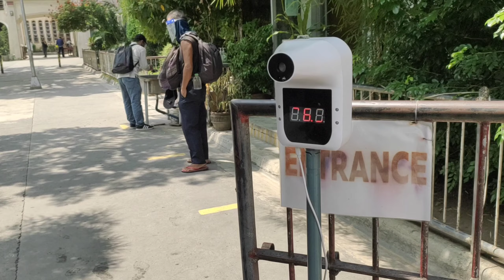MY 30th BIRTHDAY CELEBRATION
nag punta kami ng quiapo para mag pasalamat at namili ng mga kailangan sa pag hahanda ng lulutoin.